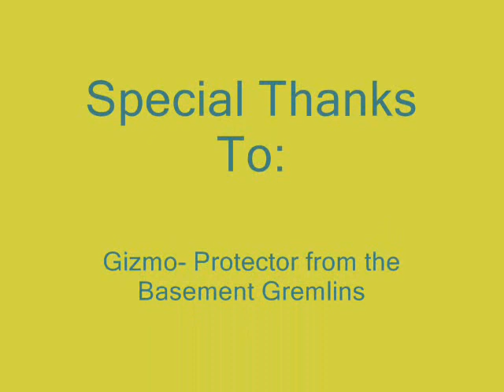Chuckie? No. Mrs. Beasley.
My 14 year old sister is terrified of this doll, but she is my 3 year old sister's favorite toy.
Jerikah loves Mrs. Beasley. I could really care less about the dumb thing.
:D
All ideas were mine.